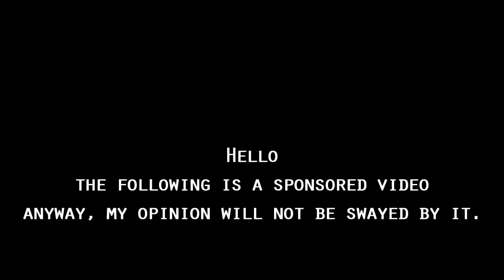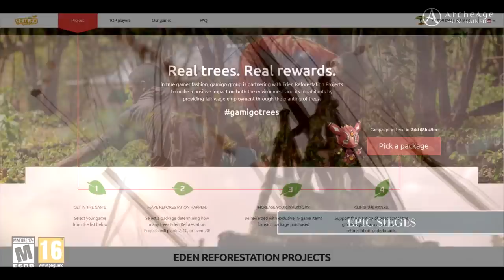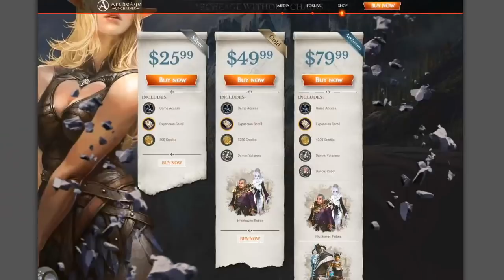ArcheAge: Unchained MMORPG FIRST IMPRESSION (sponsored video)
Try out Arche Age: Unchained for free during the Easter weekend. All packages are on discount!